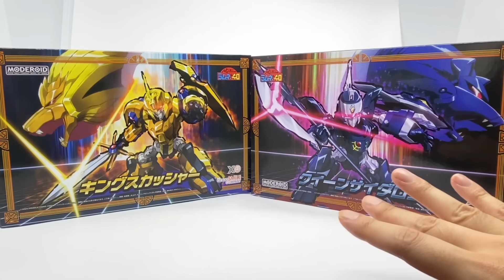厚此薄彼？！Good Smile Company MODEROID キングスカッシャー & クイーンサイダロン (NG騎士 金戰士 & 皇后獅狼）